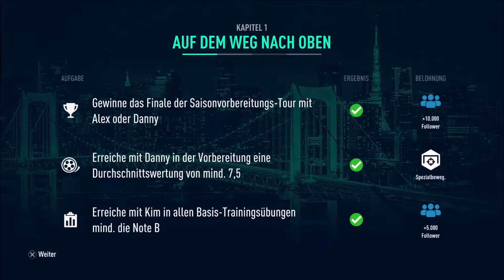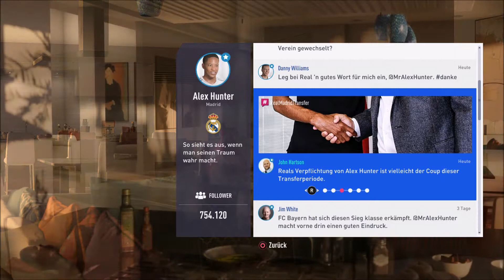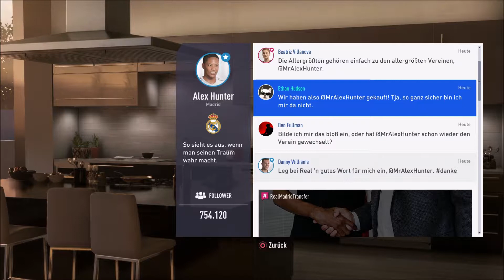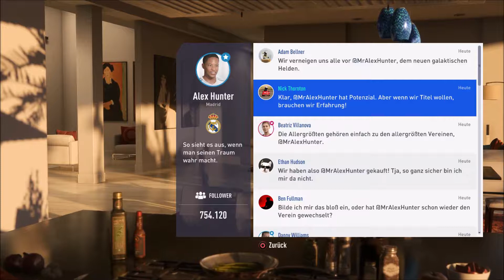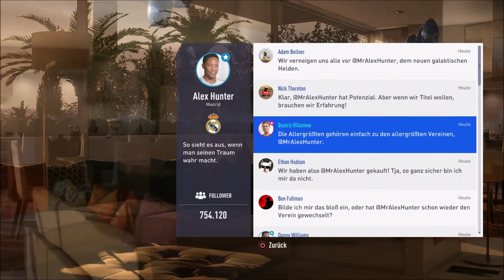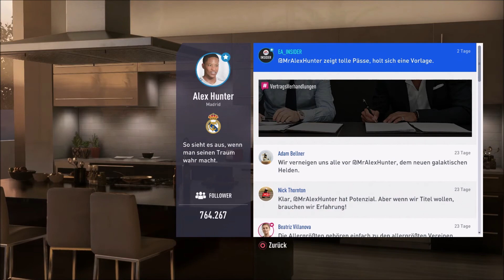Fifa 19 The Journey #05 - Wird der Traum wahr?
-FIFA 19-
Die Fußball-Simulation von EA mit neuer Spielmechanik, neuer Grafik und vielen Taktik Möglichkeiten kommt Fifa 19 direkt in die Fankurve. Nich zu vergessen die neuen Anstoß-Modi bringen frischen Wind und viel Spaß.